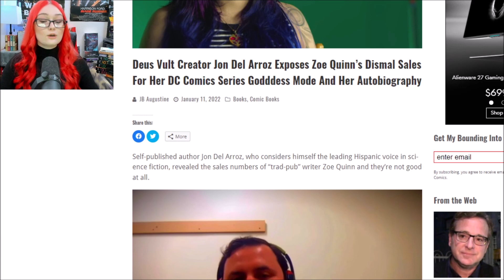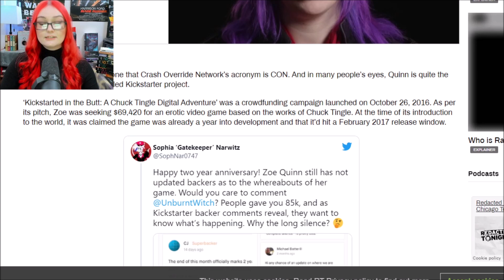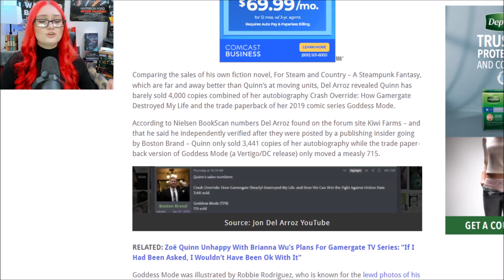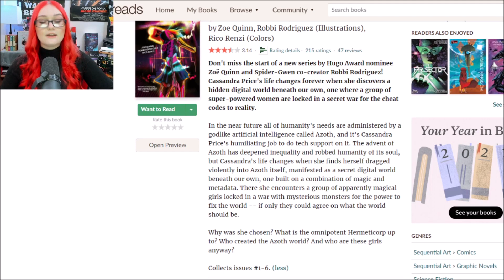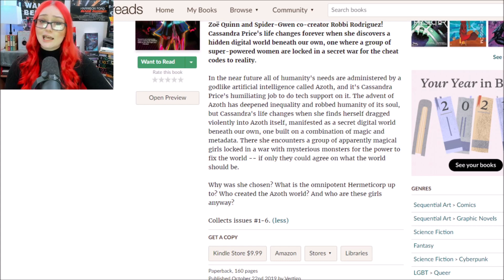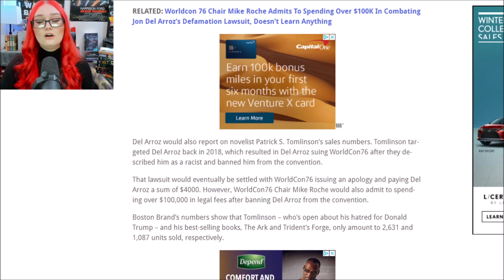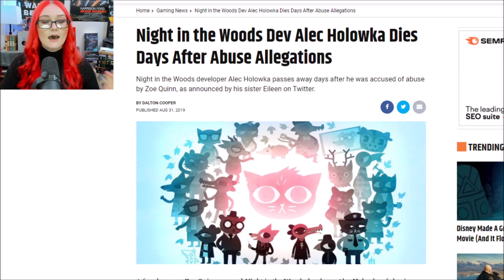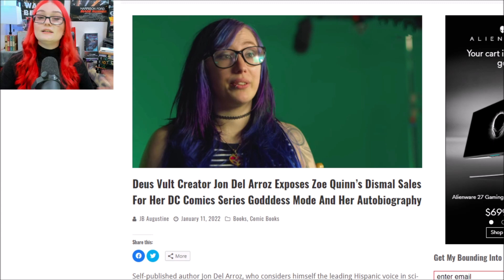Zoe Quinn's Feminist Books HILARIOUSLY Tank | GamerGate Got Her Nowhere